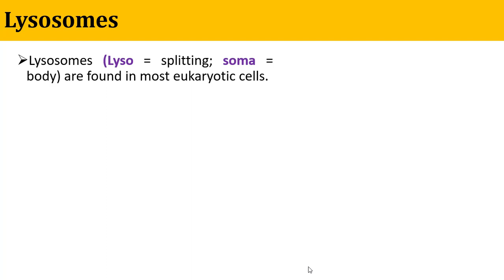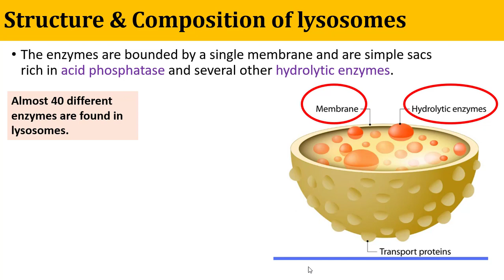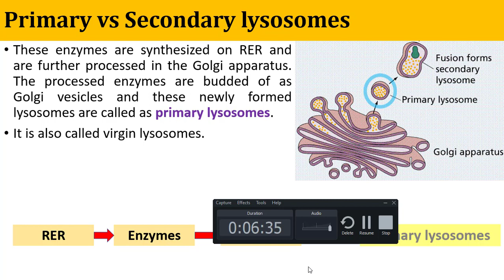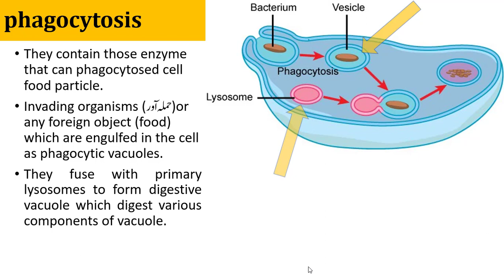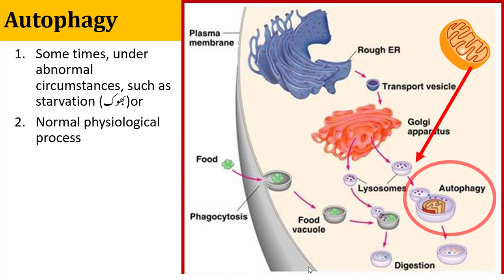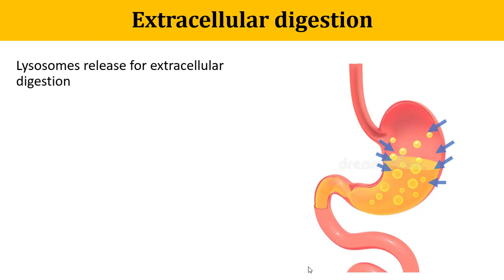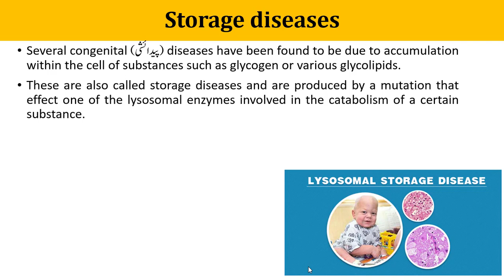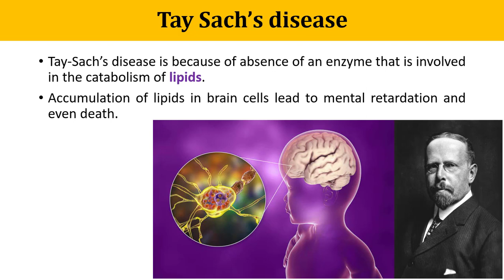FSc Part I || Ch # 04 || Lec # 10 || Lysosomes (Structure & Functions) | Storage diseases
Lysosomes:
Lysosomes are cytoplasmic organelles and are different from others due to their morphology.
These were isolated as a separate component for the first time by De Duve (1949).
 Lysosomes (Lyso = splitting; soma = body) are found in most eukaryotic cells.
Any foreign object that gains entry into the cell is immediately engulfed by the lysosome and is completely broken into simple digestible
pieces. The process is known as phagocytosis (eating process of a cell). They are most abundant in those animal cells which exhibit phagocytic activity.

Structure and Composition:
They are bounded by a single membrane and are simple sacs rich in acid phosphatase and several other hydrolytic enzymes. These enzymes are
synthesized on RER and are further processed in the Golgi apparatus.

Primary lysosomes Vs secondary lysosomes
The processed enzymes are budded off as Golgi vesicles and are called as primary lysosomes. when the primary lysosomes fuse with any foreign object or cell organelle , they are termed as secondary lysosomes.

Functions of lysosomes:
Lysosomes contain those enzymes which can digest the phagocytosed food particles.
They are also involved in the autophagy (self eating). During this process some old, worn out parts
of cell, such as old mitochondria are digested. In this way, materials of cell may be recycled and cell
may be renewed. Their enzymes can also result in degeneration of cell, as may occur during some
developmental processes. Lysosomes also release enzymes for extra cellular digestion.

Storage diseases:
Several congenital diseases have been found to be due to accumulation within the cell of substances
such as glycogen or various glycolipids. These are also called storage diseases and are produced
by a mutation that effect one of the lysosomal enzymes involved in the catabolism of a certain
substance. For example, in glycogenosis type II disease, the liver and muscle appear filled with
glycogen within membrane bound organelles. In this disease, an enzyme that degrades glycogen to
glucose, is absent. About twenty such diseases are known these days, which are because of absence
of a particular enzyme. For example Tay-Sach’s disease is because of absence of an enzyme that is
involved in the catabolism of lipids. Accumulation of lipids in brain cells lead to mental retardation
and even death.